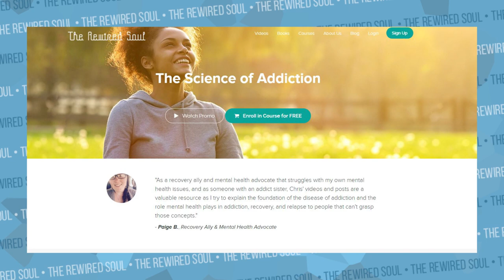Former Addict Reacts to Drew Monson (mytoecold) Addiction is a Disease Video | The Rewired Soul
Drew Monson aka mytoecold just made a video because he made some people upset on Twitter by discussing addiction being a disease. Drew Monson is friends with Shane Dawson and Garrett Watts, and he's been very open about his depression and mental health, and he's an amazing ally when it comes to addiction, and he how people treat others in a not cool way.